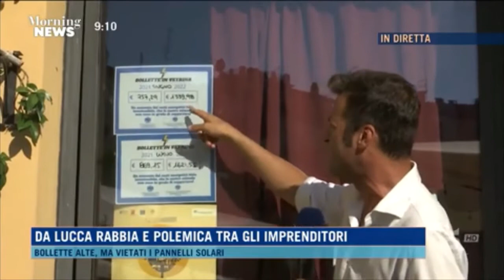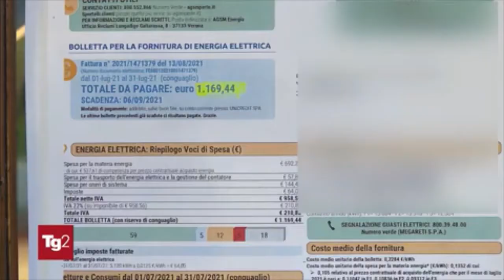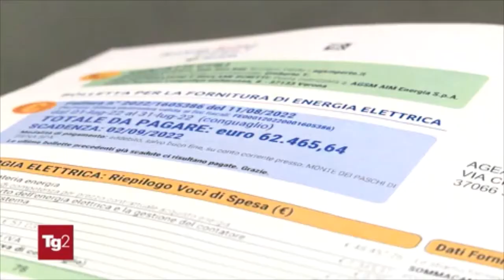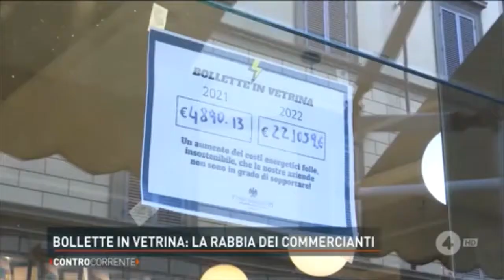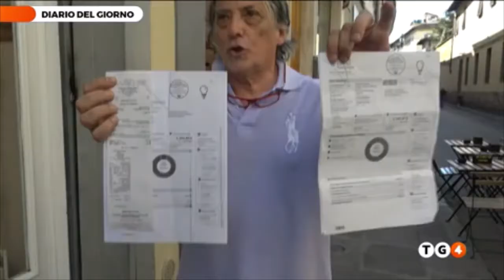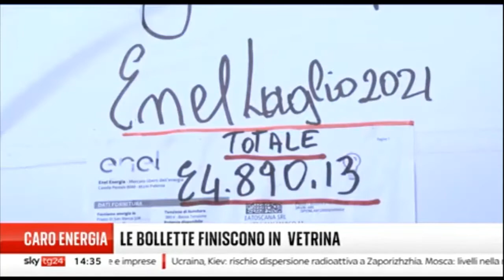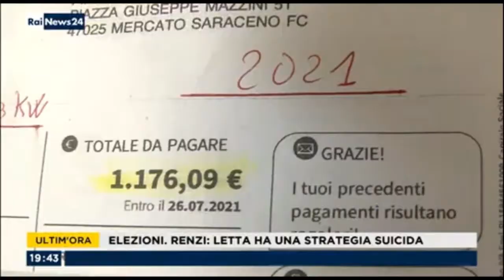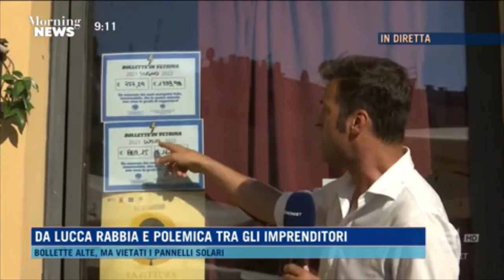Rassegna stampa "Caro bollette"